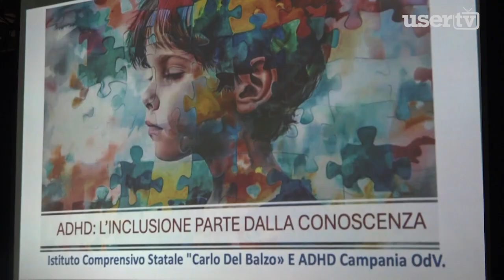Rotondi. Convegno sull'inclusione e problematica per gli alunni affetti da ADHD.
Rotondi. Corso di formazione per i docenti dell'   ISTITUTO OMNICOMPRENSIVO"F. De Sanctis"CERVINARA - AV. Con la Preside Maria Pia Farese , insieme al dottore Ghiaccio ,neuropsichiatra dell'Asl di Cervinara, ed presidente dell’ associazione ADHD della Campania, si è discusso sull'inclusione e soprattutto sulla problematica per degli alunni affetti da ADHD, cioè iperattività,  purtroppo numero in aumento nei nostri istituti.